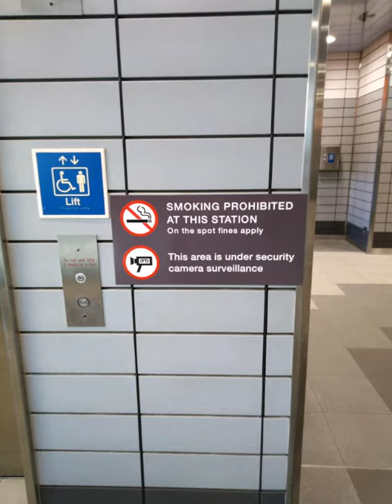Ambient Brisbane (short train trip)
Short Ambient clip just to test the water. I know it's short but longer vids will follow.